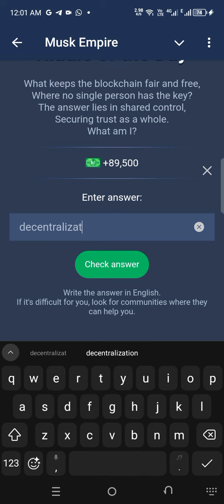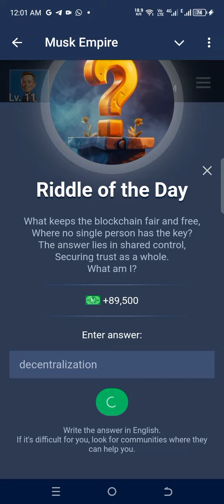Musk Empire Today's Riddle of the Day Answer | 30 / 31 July 2024